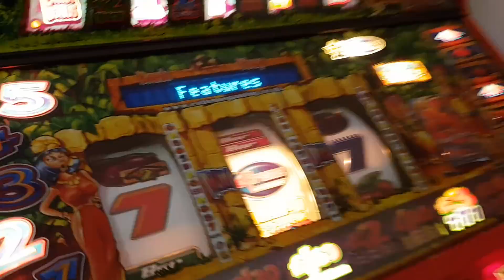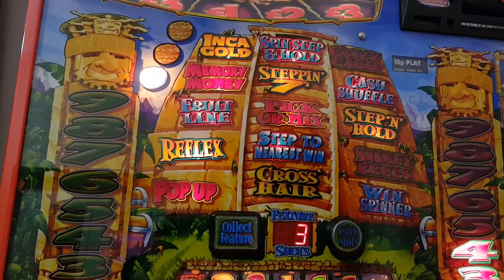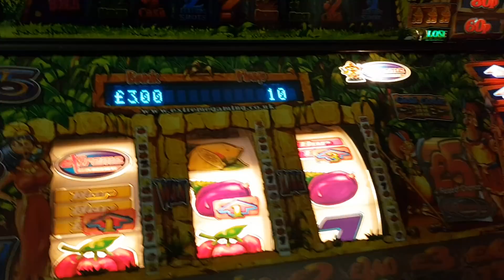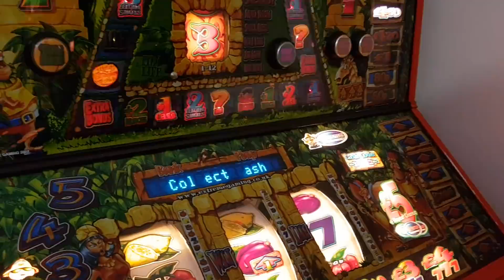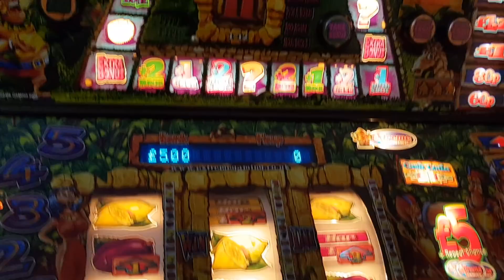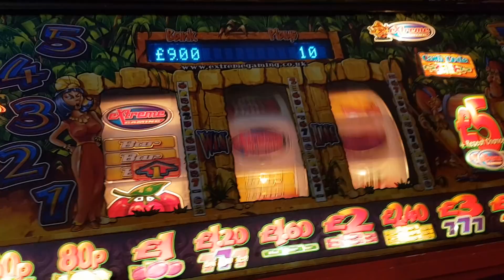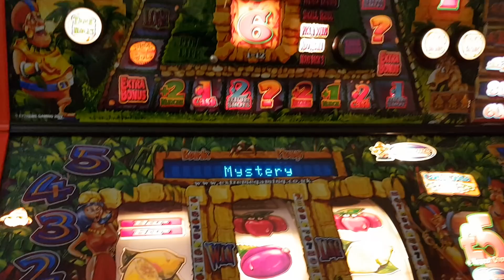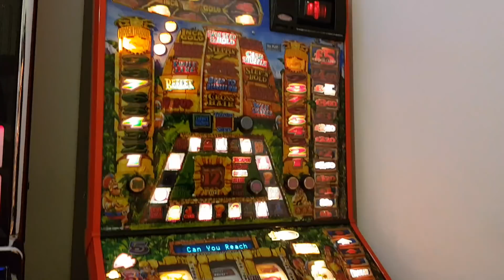INCADINKADO By Extreme Gaming Fruit Machine